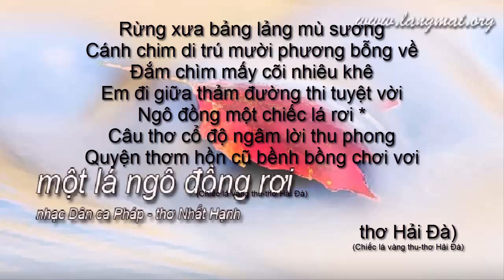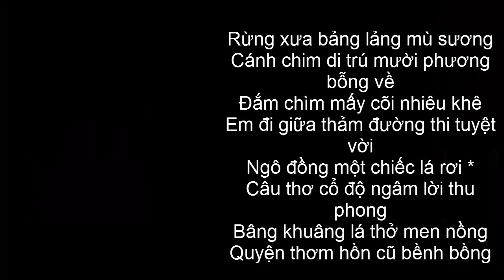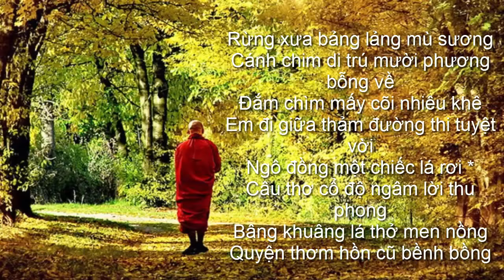MỘT LÁ NGÔ ĐỒNG RƠI...Thu đẹp đã về rồi....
Nhạc dân ca Pháp lời của Thiền sư Nhất Hạnh.